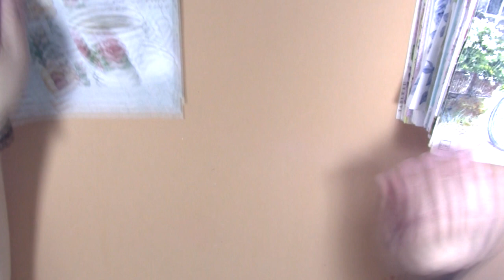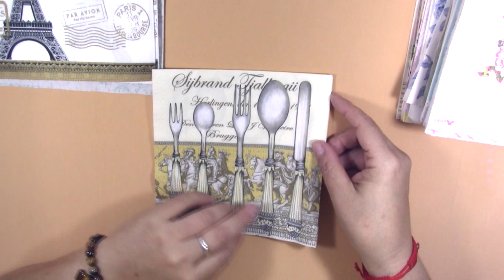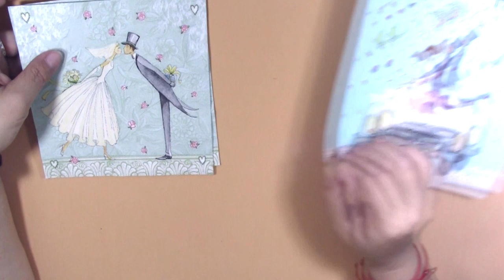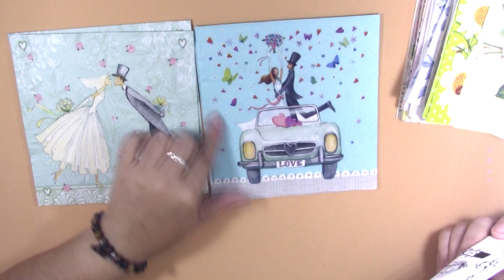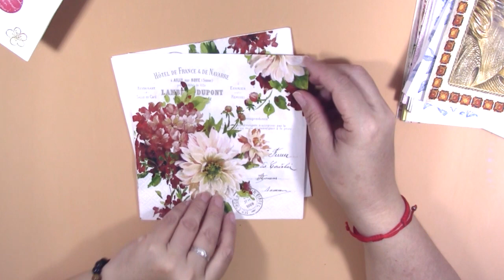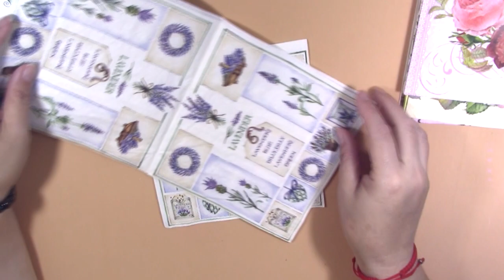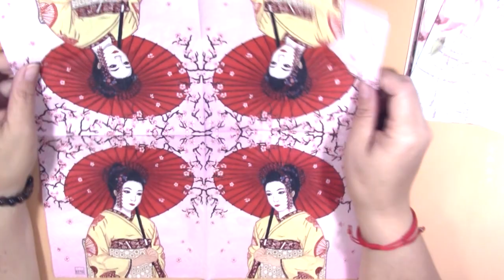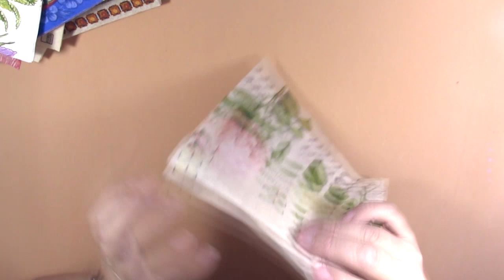Servilletas para decoupage Mis compras de mayo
Servilletas decoradas para los trabajos de decoupage del mes de Mayo. Espero que te gusten.
 Si quieres comprar estas mismas, o algunas mas, puedes hacerlo en Di pinto di Blue. Tienes mas de 3000 modelos diferentes, y novedades cada semana.

→MIS TIENDAS